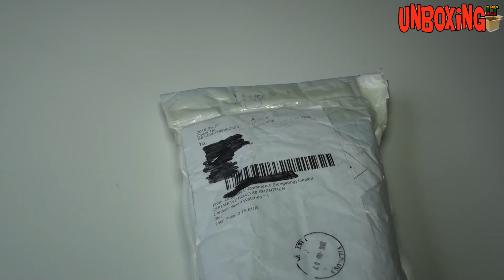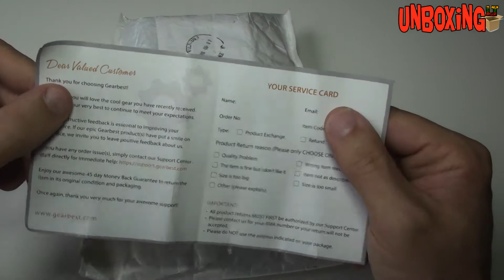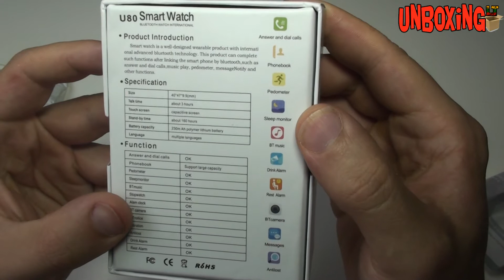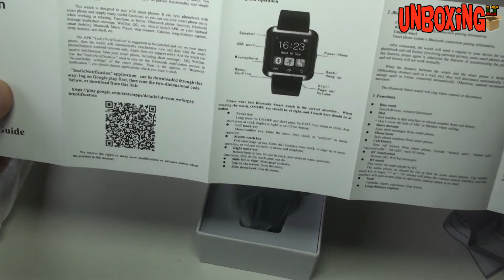Smart Watch U80 / GEARBEST.COM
Prekė / Goods / Товар: U80 Smart Bluetooth Watch Call Message Reminder Sleep Monitor

Kaina / Price / Цена: € 7,95
Parduotuvė / Shop / Магазин:  GEARBEST.COM)